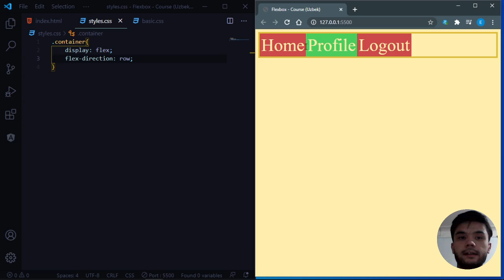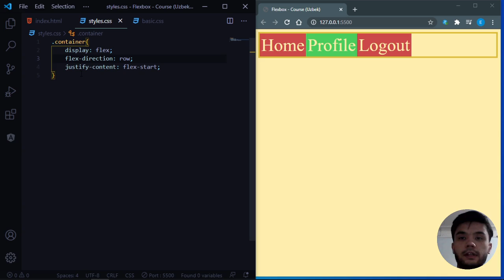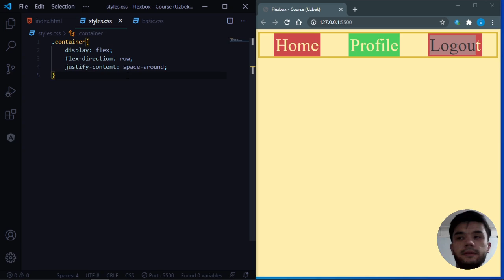3- Dars. Konteynerda Elementlarni Joylashtirish (2021) | CSS Flexbox Darslari | O'zbek tilida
Bugun konteyner ichida flex elementlarni joylashtirishni o'rganamiz